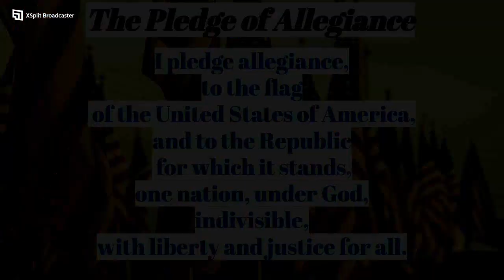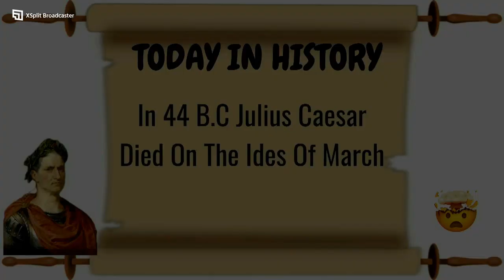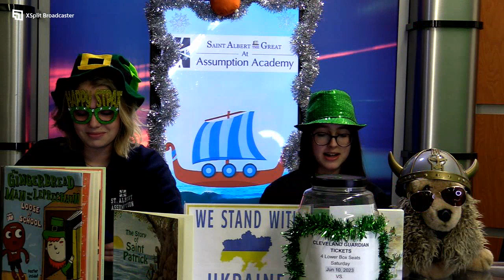Viking AM 3/15/2023